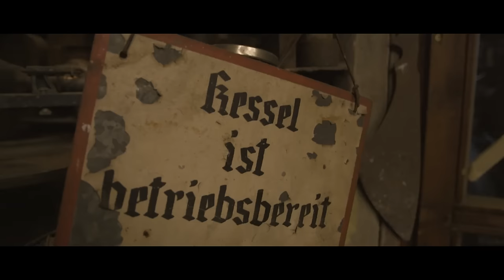Der Turbo-Ofen - Spaß am Heizen – Teil 2 | Andis Funktionspunk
Es geht weiter mit "Spaß am Heizen". Im zweiten Teil stelle ich euch meinen Turbo Ofen vor und der wird passend zur Weihnachtszeit einmal ordentlich optimiert. Viel Spaß und Frohe Weihnachten wünscht das ganze Funktionspunk-Team. Euer Andi.

Die neue Merch Kollektion findet ihr bei mir im Werkzeugfundus – ab jetzt mit EU-weitem Versand!